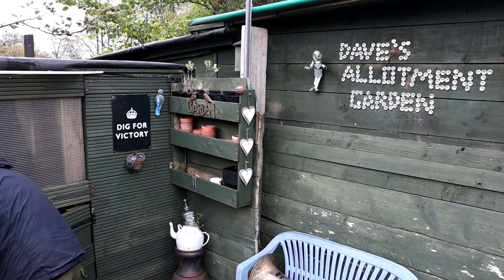November Catch Up, Giant Cabbage & Questions. Dave's Allotment Garden.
It's November already! This year has flown over, but not in a good way.
Anyway, while the weather is sunny, I make the most of the sunshine and start tidying the plot in preperation for next season.
This time of year is the perfect time to get on the soil and start getting all the old growth out.
I also pull my giant cabbage, and answer the questions that was asked on my last video. (Not The Davie504 EPIC Rap)

See you's on the next one folks.

Dave.
November Catch Up, Giant Cabbage & Questions. Dave's Allotment Garden. Daves allotment. blustardave November 2020